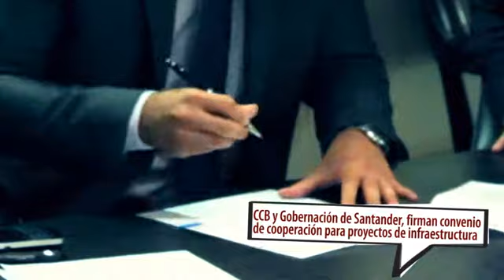Firma de convenio de cooperación en infraestructura | Cámara de Comercio de Bucaramanga